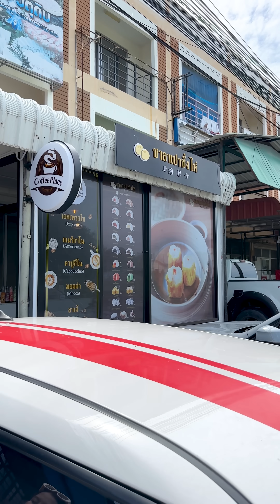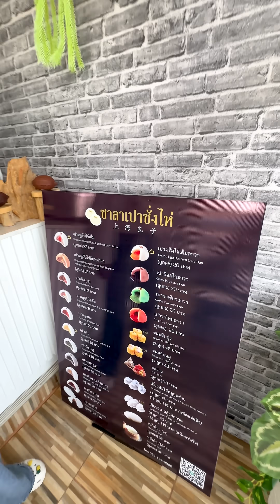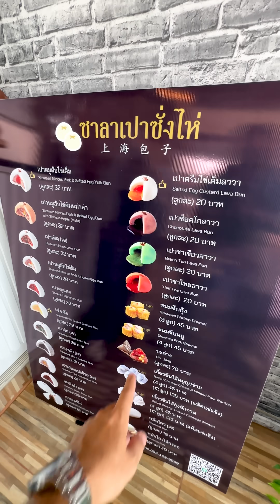ซาลาเปาลาวา ไส้ทะลัก พัทยา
ร้านซาลาเปาซั่งไห่ พัทยา
พิกัด ถนนเรียบทางรถไฟ ก่อนถึงเขาตาโล